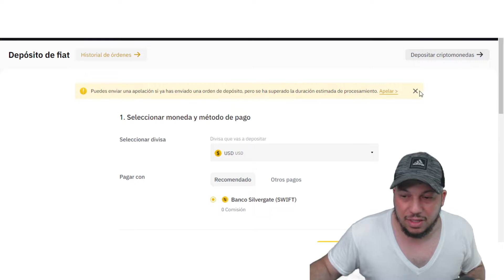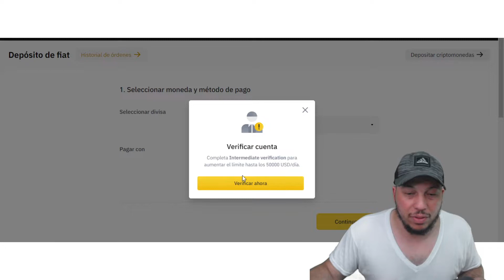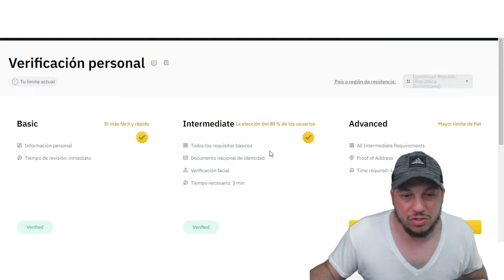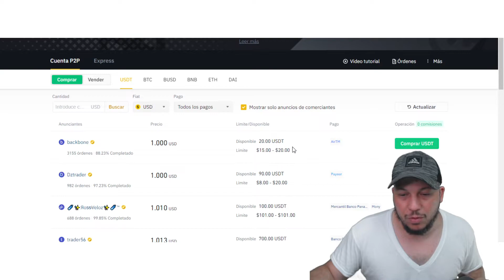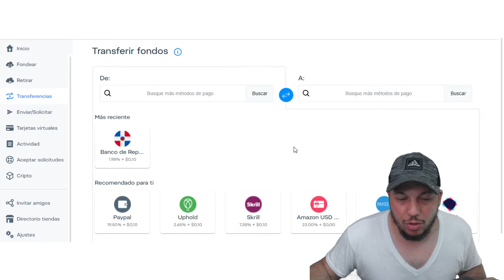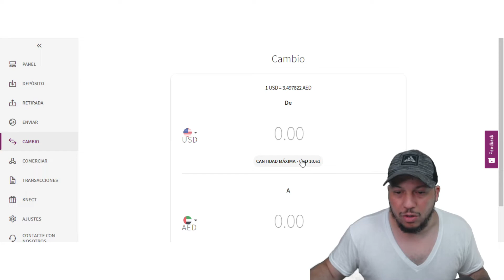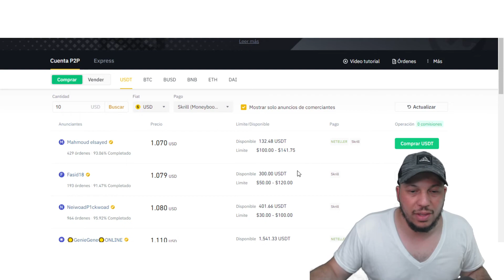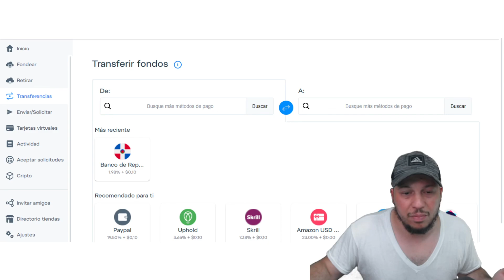COMO Comprar CRIPTO EN BINANCE SIN TARJETA DE CREDITO by Jose Blog